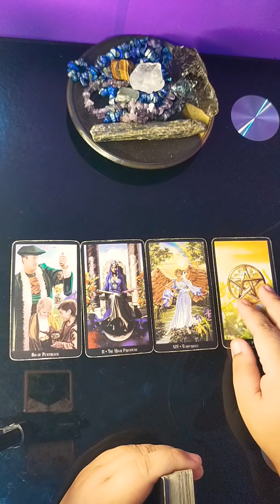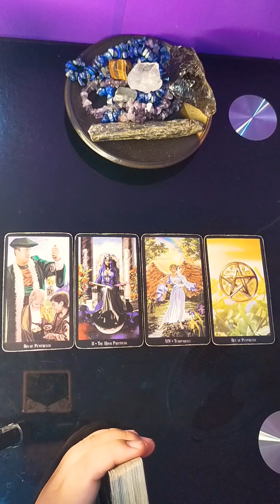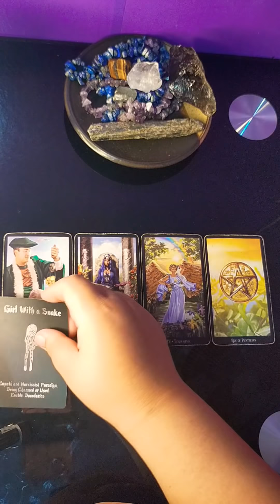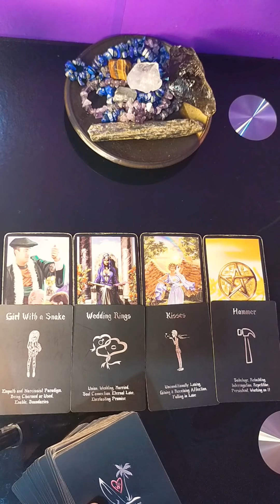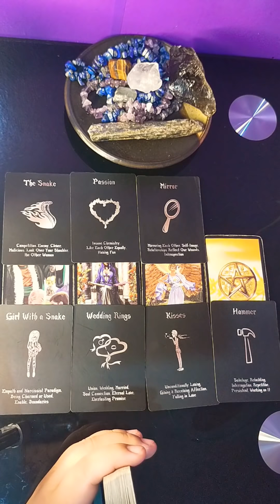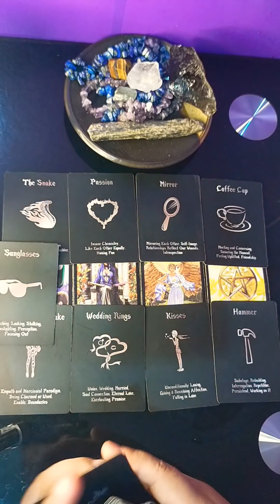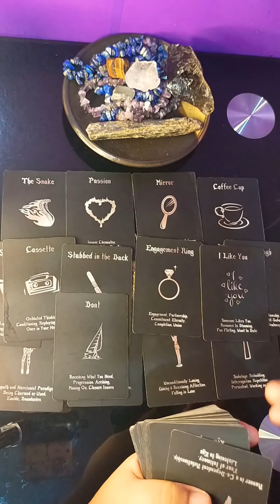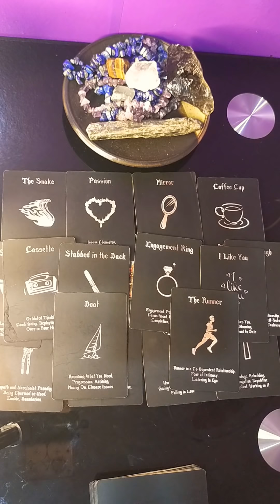❤️Aquarius- Mahal ka nya, dine-deny nga lang nya. /Taglish Tagalog Tarot